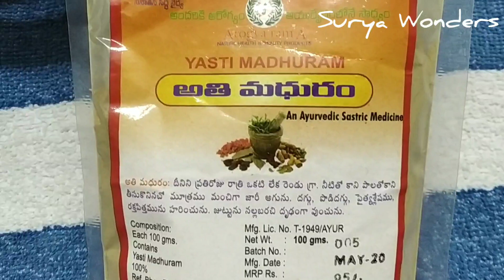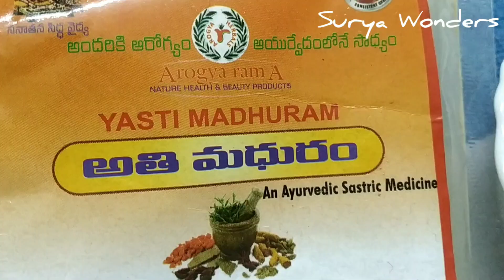Healthy laddus/ secret for health/ అతిమధురం లడ్డూ- ఆరోగ్యానికి తొలి మెట్టు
Athimadhuram- A powerful and sweetest ayurvedic medicine. Do prepare this laddu and use it for 40days. Then you will see lots of difference in your health. It is the cure for so many health problems.